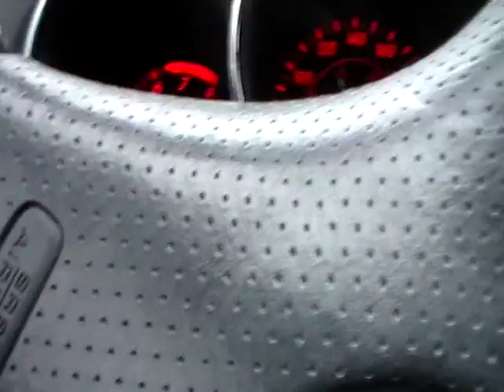out of our comfort zone ASMR